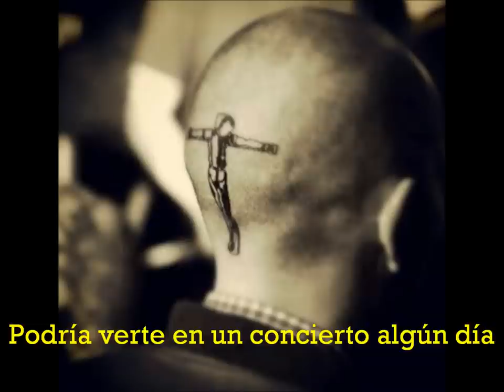Booze & Glory - I Hope You Still Remember (Subtítulos Español)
Album: As Bold As Brass [2014]
Letra:

November afternoon, it was a day I won't forget
You said you've had enough and I said you will regret
But you was bald as brass, you didn't wanna know
You settled down and became an average joe

But I hope you still remember those crazy good old days
When we all stood together side by side
And I hope you still remember us, your silly good old mates
Who got you in trouble all the time

Now that you've changed your life, like it should be
Steady job, cosy house and a happy family
Is this what you've been waiting for, is this what you dreamt about
I might see you at a gig someday if you're still allowed

So now you're under the thumb, she is in charge
Think that me and the boys still have it large
We won't end up in heaven, we're going straight to hell
We miss you mate and hope you're doing well!